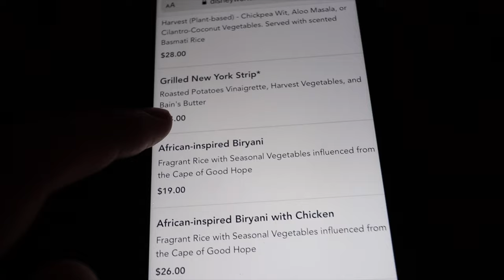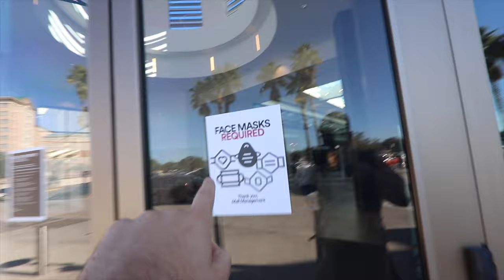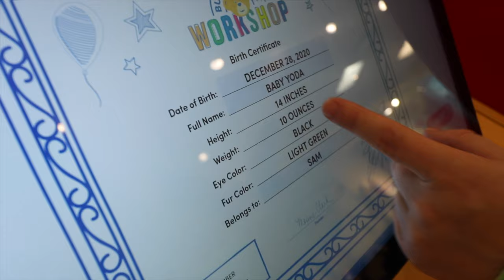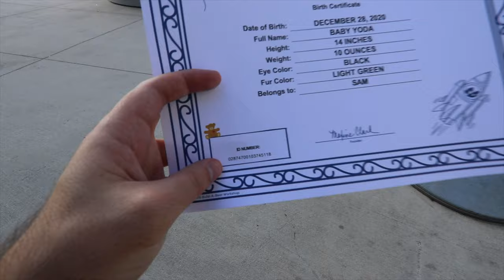$80 Star Wars Baby Yoda Build-a-Bear Plush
$80 Star Wars Baby Yoda Mandalorian Build a Bear stuff animal is one of the best Star Wars toys ever made. We also showed our huge the child Grogu toy collection. Our first build-a-bear workshop experience was so much fun at The Florida Mall near Walt Disney World.